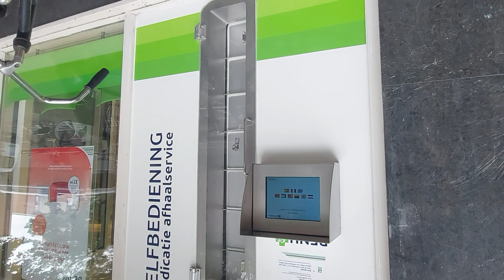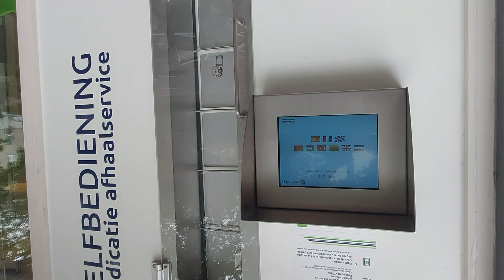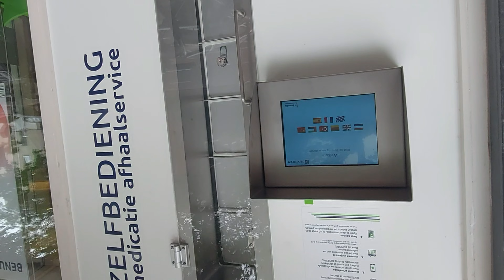قطاع الصحة في المغرب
مقارنة بين وزارة الصحة و المستشفيات بالمغرب وقطاع الصحة بهولندا  وزارة  الصحة بالمغرب وكذالك و معاناة حالة الصحيةالمريض في بلدننا 2022

قناة Hind Tv Maroc لكل مواضيع الساعة  والمواضيع الثقافية ،قناة متنوعة مفيدة جدا، شعارنا لا للمل،لا للميوعة ،ولا التفاهة ، نعم للإفادةـ
لا تبخلوا علينا بالاشتراك والمتابعة ...من اجل التشجيع والاستمرار ...مودتي  تقديري و إحتراماتي  لكل زائري قناتي المتواضعة